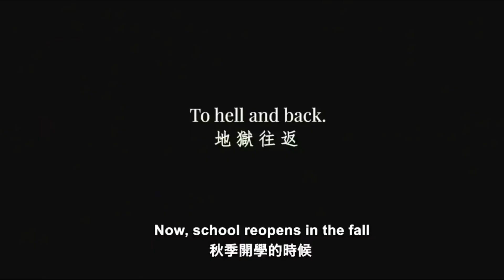Il pensait aller au paradis, mais se retrouve en enfer!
31Media est une chaine chrétienne dont le but est de produire des vidéos "chrétien" ou religieux, pour motiver, encourager, inspirer et divertir.